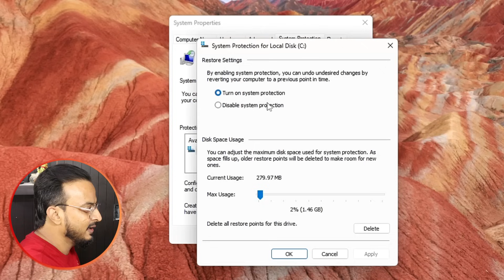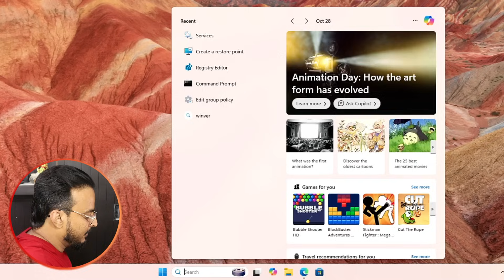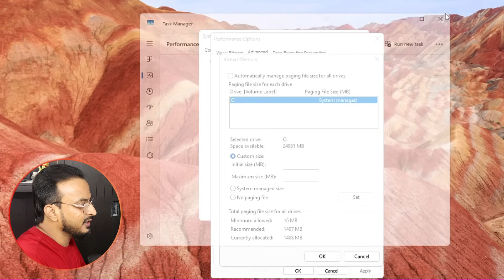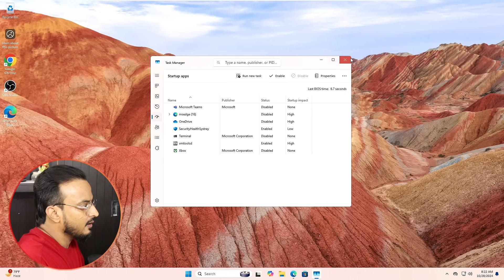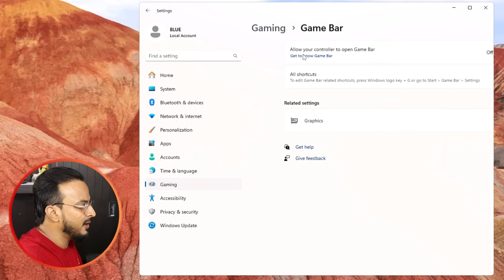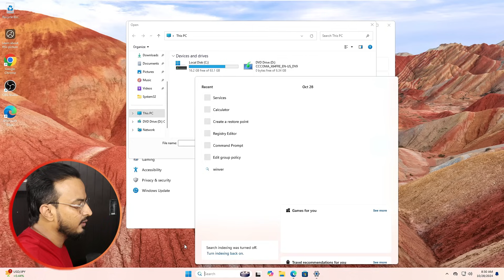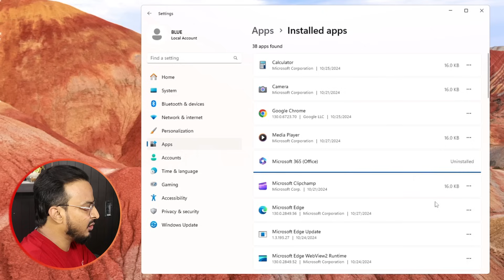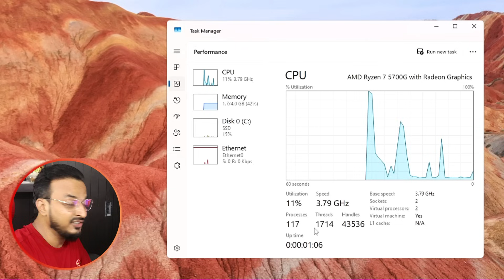Full PC 🚀OPTIMIZATION For Performance & GAMING - Fix LAG (2025)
Try this Full Manual PC tuneup for your Windows 11 and Windows 10 to make your PC/Laptop Faster and fix all lagging problems.

▬▬▬▬▬▬▬▬▬ஜ۩۞۩ஜ▬▬▬▬▬▬▬▬▬
▬▬▬▬▬▬▬▬▬ஜ۩۞۩ஜ▬▬▬▬▬▬▬▬▬

☑ Watched the video!
☐ Liked?

Note: This video follows all the YouTube community guidelines. This video aims to help everyone with my knowledge and experience. I totally do not support any illegal acts or videos. The videos are completely for legal purposes.